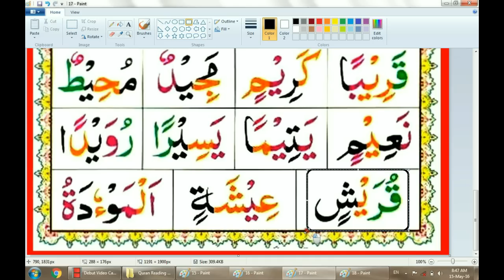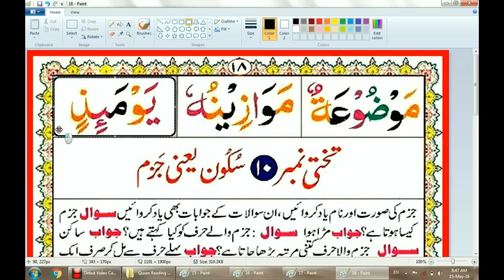Lesson 11 Madd and Leen Letters Exercise , Learn Qruan With Tajweed for Beginners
You can listen and repeat Arabic Alphabets with this video and learn easily. here is the link to download the book.